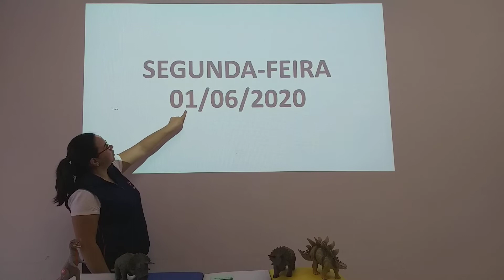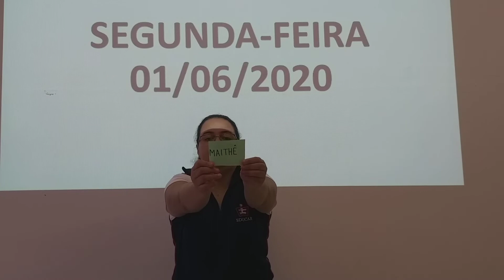Jardim 2 - 01/06